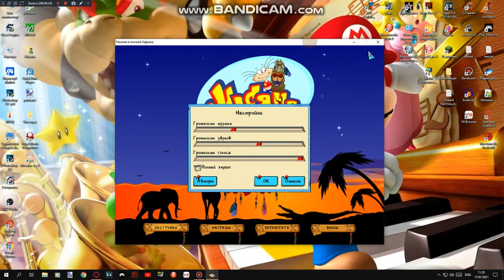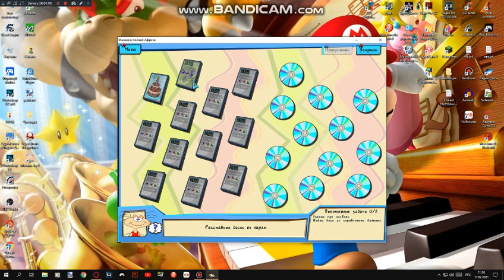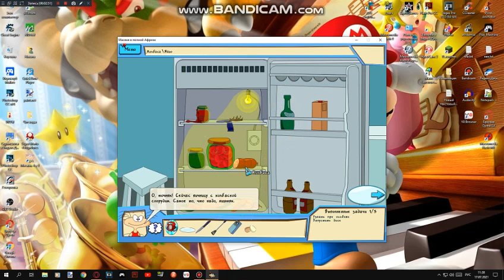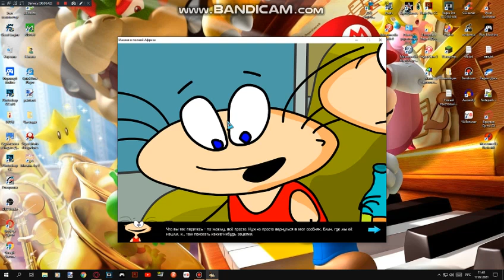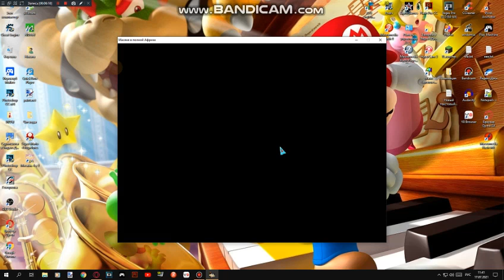Масяня в Полной Африке Часть 1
Игра тоже квест для прохождение игра на самом сложном игре